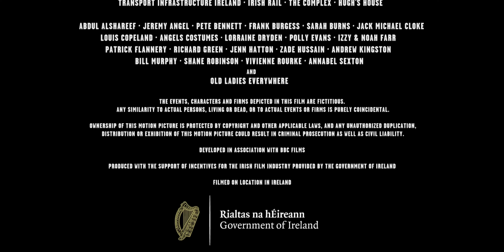Great Point/DJ Films/Merlin Films/Warner Bros./Warner Bros. Pictures (2022)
Source: The end of The Nan Movie.